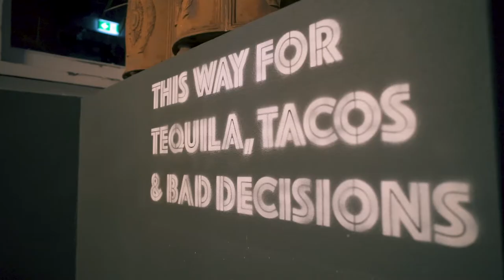Perth's Best Tequila Bar - Caballitos!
Strap yourself in for a good time at Caballitos Tequila Bar! Ah...yes it has a stripper pole, and yes the tequila makes using it a whole lot easier.

Cabs asked us to come down and film one of their legendary party nights and we were not disappointed. There's plenty of action, free-flowing drinks, and people living their best lives. This was a really fun shoot (as you can imagine).

Fun edit too!

Client: Sneakers & Jeans
Video: Birdhouse Media

Have a video idea you want us to help you with?

Visit us:
20 Wickham St, East Perth WA 6004